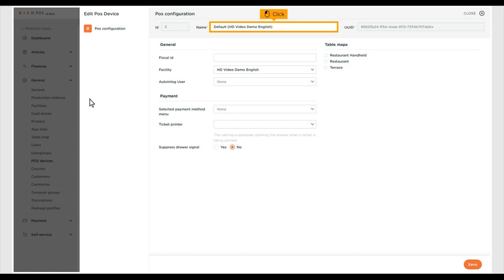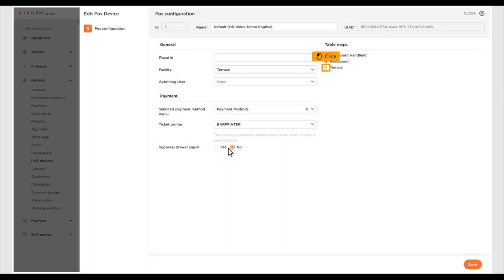DISH POS - Managing POS devices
In this tutorial, we show you how to manage your POS devices.